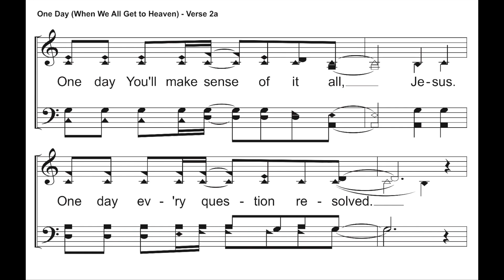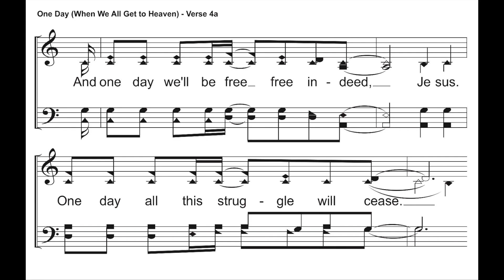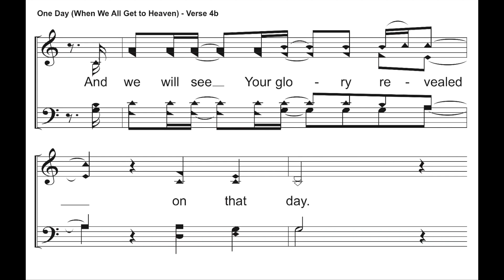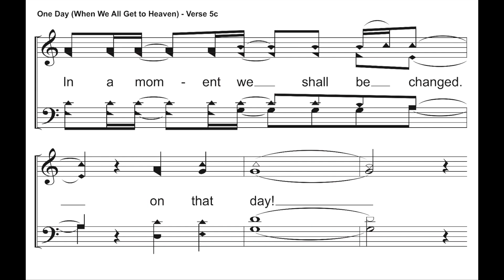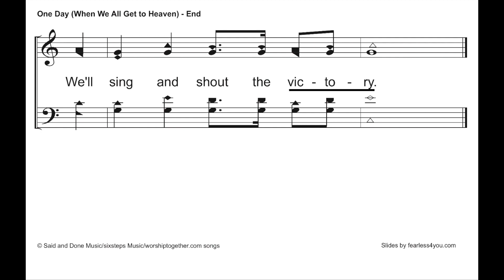One Day (When We All Get to Heaven) TRAINING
CCLI #299504